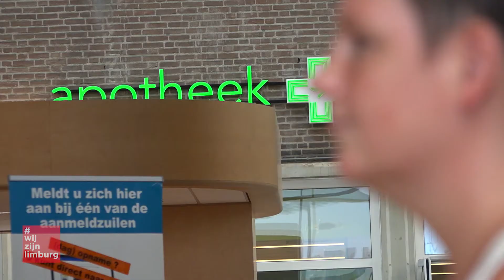Behandel de mens, Niet alleen de Tumor: Simone heeft borstkanker, mammapoli Laurentius kijkt breder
Simone heeft borstkanker. Dat bleek niet alleen fysiek een klap, het kostte ook veel energie om de kinderen en het werk mee te nemen in die nieuwe realiteit. "Het is niet alleen de tumor, het is jouw hele leven dat op de kop staat". Iemand moet je daarbij helpen.

Het Laurentius ziekenhuis in Roermond kijkt nadrukkelijk naar dat sociale netwerk van de patiënt. "Het zijn tegenwoordig ook vaak jonge vrouwen die de diagnose borstkanker krijgen. Met kleine kinderen, met een volledige baan, met een partner die ook werkt. En dan is er veel aandacht voor de psychische kant", zo vertelt Marie-Louise Van den Bosch, mammacare verpleegkundige in Roermond.

"Het was totaal onverwacht, ik dacht dat alles in orde was toen ik naar het ziekenhuis ging", zegt Simone Menten, zelf een midden dertiger. "Voor mij was het een klap. Mijn man en kinderen vonden het heel erg. Dat is dan moeilijk. En zelf? Toen ik hoorde dat het behandelbaar was, is bij mij een knop omgegaan. We gaan ervoor. Dat heb ik eigenlijk samen met mijn gezin voltrokken. We zijn er wel sterker uitgekomen, omdat we bereid zijn om te vechten."

Simone werkt niet meer sinds ze in het behandeltraject zit. "Daar hebben we ook aandacht voor bij mammacare", zo zegt verpleegkundige Marie-Louise. "Het is niet alleen de borstkanker. Het is vooral de mens achter de patiënt".

De mens Simone had veel baat bij de relatie met een hartsvriendin, die op dezelfde tijd borstkanker kreeg. Een onwaarschijnlijk toeval. "We waren tegelijkertijd zwanger. Ons eerste kind was ook allebei dochter. Dus dat was al echt toeval, haar dochter is twee maanden ouder dan die van mij.

Totdat ze me vijftien jaar later vertelde dat ze een mammografie had gemaakt, en dat er een biopt zou worden afgenomen. Toen was voor mij al duidelijk dat bij haar ook borstkanker was geconstateerd. Op exact dezelfde tijd als bij mij. En dat vond ik, ja... we hoefden niets te zeggen. We hadden echt goede steun aan elkaar. In het hele proces."

Die sociale omgeving is cruciaal bij deze ziektes, zo weet ook het Laurentius. Simone wil een tip meegeven aan lotgenoten. "Je moet praten. Blijven praten. Het maakt niet uit met wie, maar in mijn geval waren de verpleegkundigen in Roermond ideaal. Die weten hoe jij je voelt. En die zijn ook niet bevooroordeeld, en ze staan er ook een klein beetje vanaf natuurlijk. Ze staan niet zo dicht op je als familieleden, want die zijn sowieso medelevend. Maar ze zeggen alleen maar wat je wil horen. Vaak dan."

Na een behandeling besloot Simone om de borst te laten verwijderen. Ze wacht nu nog op de reconstructie van haar borst. "Het is nog steeds een frustratie, maar niet meer zo erg. Ik heb nu zoiets van: het is nu eenmaal zo, dus ik moet het accepteren. En sommige dagen gaat het gewoon hartstikke goed, maar er zijn ook dagen bij waarop het niet zo hartstikke goed gaat. Maar vandaag is een goede dag. Ik heb meer goede dagen dan slechte dagen".